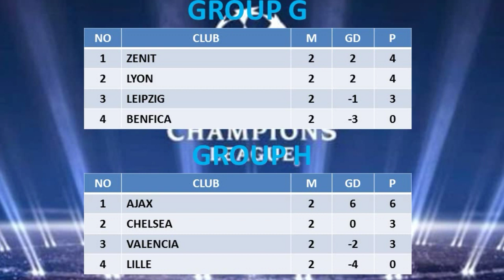JADWAL LIGA CHAMPION 2019 MALAM INI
Top skor dan klasemen
Jadwal liga champion
Highlights goal liga champion